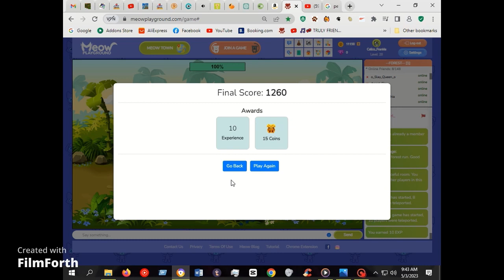happy forest runs